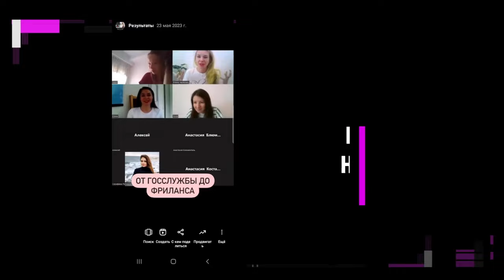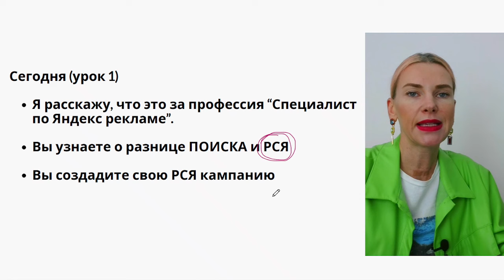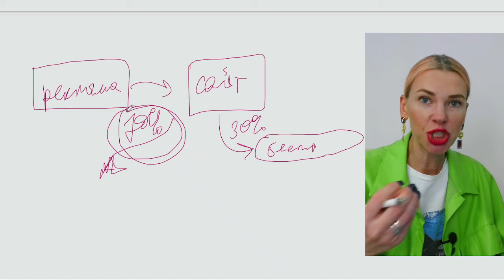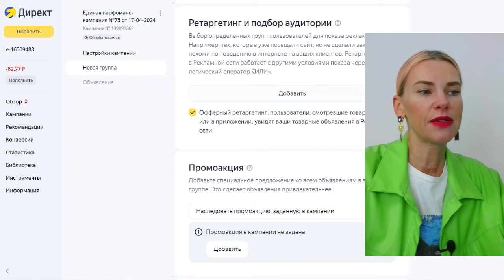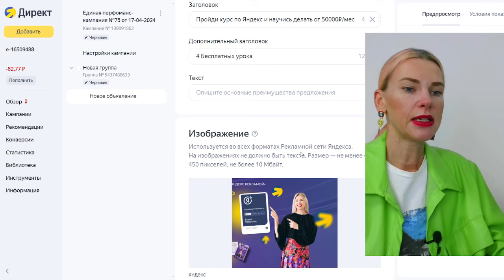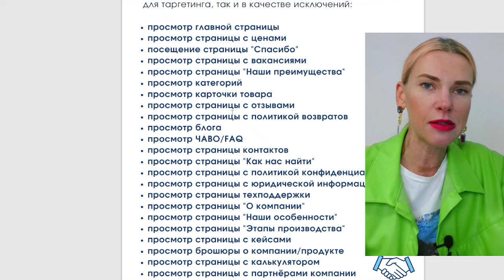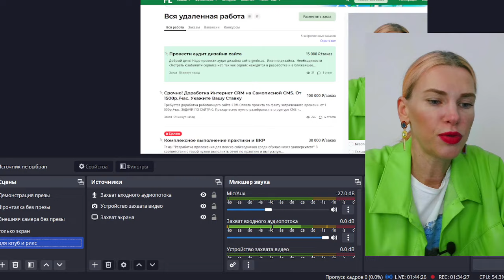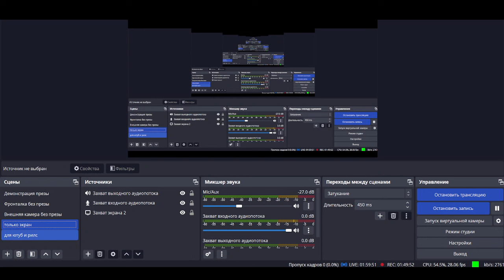Урок 2: Настройка догоняющей рекламы (ретаргетинга) через ЕПК кампании в Яндекс